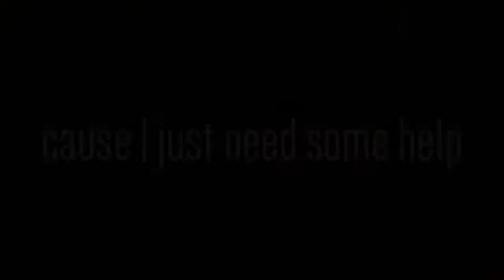I just need some help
Awkward moment when this seems like a progress/momentus video and I've only had him for 2 months...

This video is honestly more about me personally than Rio and I. This song means so so much to me and I had to edit a video to it! I've been through some really tough times and this song is just very relatable to me. It also does tie in a bit with my relationship with Rio because even though I haven't had him long and we don't have any sort of 'bond' or special relationship yet I care about him a lot and he does help me. Horses have always helped me even when I've been at my worst and so they do mean the world to me and having the oppertunity to spend my time with this lil guy is a dream come true! And honestly I knew from the second I saw him that he was the pony for me

I started riding him again on wednesday after having a few weeks off because I was injured but not being able to ride really gave me the time to just play with him and get to know him. Hopefully that's done us both good! We have a long way to go now to get him schooling properly as he's pretty much forgotten everything I worked with him on but that's ok, I'm just happy to be able to ride him again!